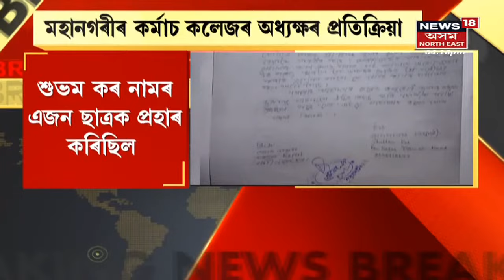Leela Madhab Saikia Arrested | জ্যোতিষীৰ কোঠাত উদ্ধাৰ হৈছিল প্ৰেমিকাৰ মৃতদেহ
29 April, 2022 : জ্যোতিষী লীলা মাধৱ শইকীয়াক গ্ৰেপ্তাৰ। ২৪ ঘণ্টাৰ জেৰাৰ অন্ত গ্ৰেপ্তাৰ কৰা হৈছে জ্যোতিষী লীলা মাধৱ শইকীয়াক ।